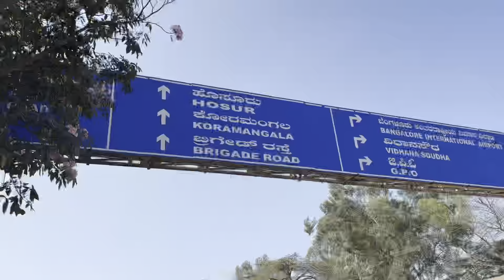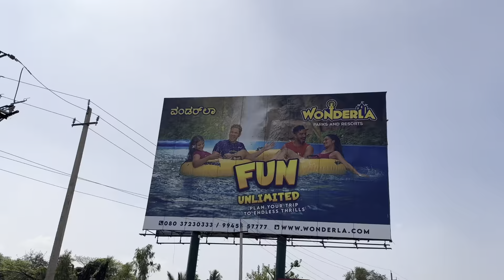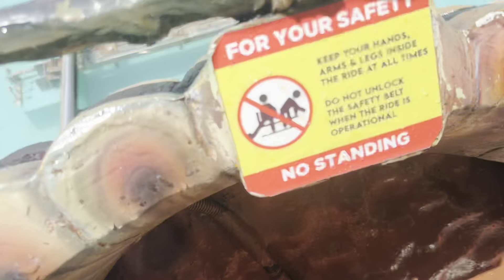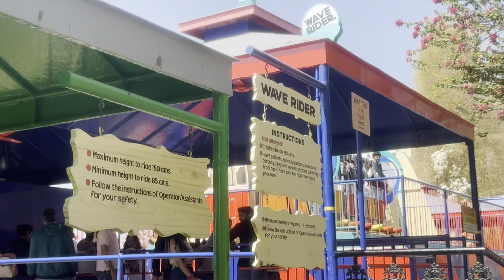Welcome to INDIA Biggest ,”WONDERLA” AMUSEMENT park in BANGALORE 2024 //valantine special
Shefali singh Rajput vlog the biggest wonderlands Wonderla watt park in Bangalore